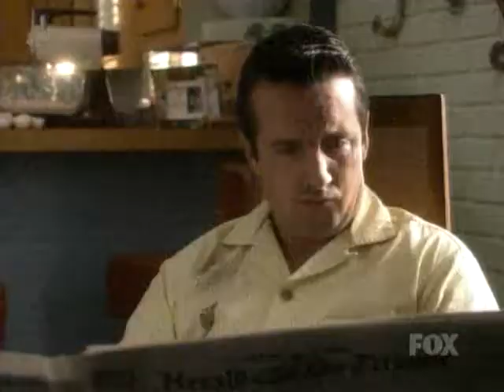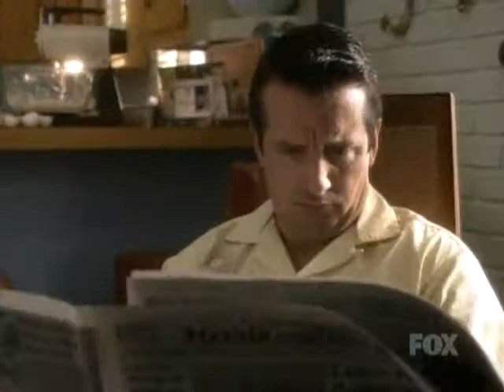Oliver Beene S02E13 - Catskills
Mother insists the family should go to the country. They rent a cabin in the Catskills. Ted brings along Elke. Dad makes friends with a group of doctors. Oliver wins Simon Says.